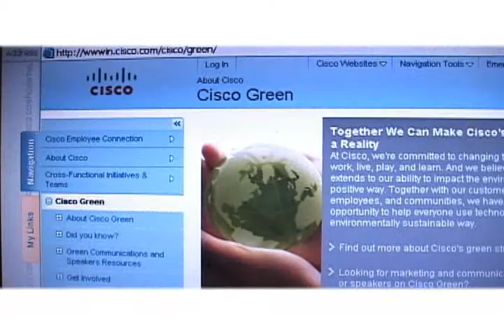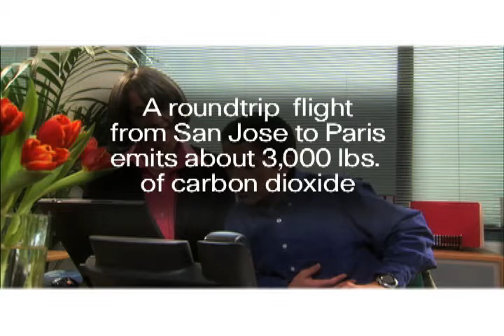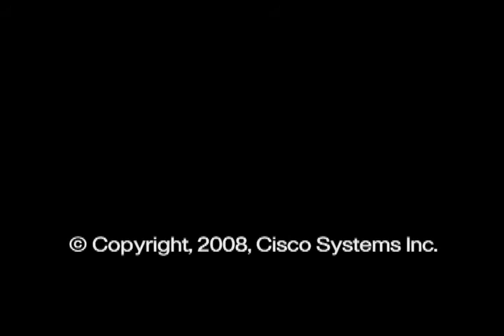Sustainability in the Workplace at Cisco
Video to educate Cisco employees on what they can do in the workplace to help Cisco be more sustainable.  The vignettes are a staged Take Your Kids to Work Day staged to take place in Shanghai, Bangalore, Paris and San Jose.